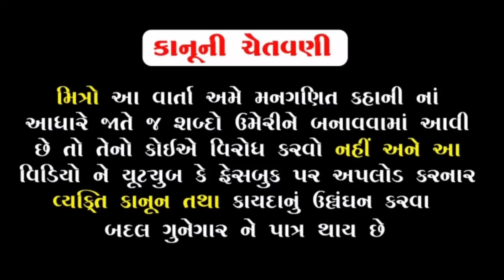ગાંગીનાં બાબા ને બાદશાહે પાંજરામા પુર્યા | ભાગ-૩૭ | meladi ma no itihas | Raja Meladi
All content, including but not limited to text, images, videos, and audio, created and published on this platform/channel/website, is the result of our creative effort and is protected by copyright and other intellectual property laws.
We reserve the right to take legal action against individuals or entities found infringing upon our intellectual property rights.
Any use of our content must be accompanied by proper attribution and a clear indication of its source.
Thank you for respecting our creative work and intellectual property rights. //**